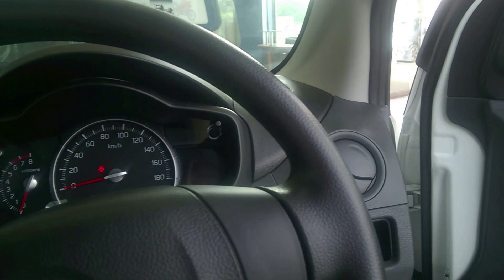Suzuki Cultus VXR 2021 | Walk Around | Review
Suzuki Cultus VXR 2021
*Exterior
*Interior
*Features
*Walk Around